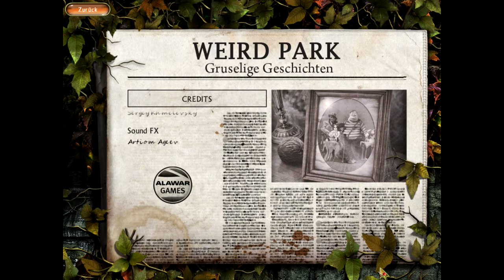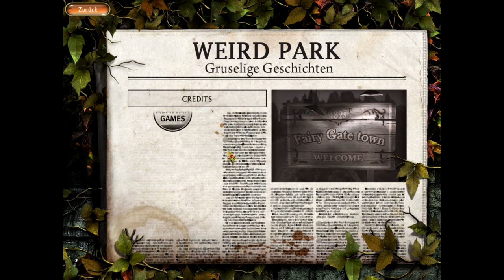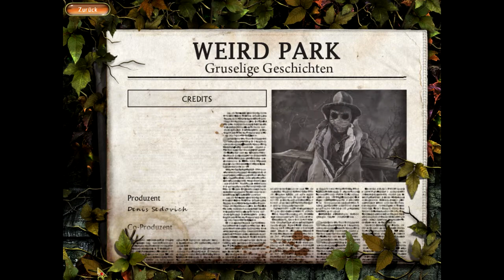Weird Park: Unheimliche Märchen- #19 -Abrechnung mit dem Clown- Let's Play Weird Park [Wimmelbild]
Weird Park: Unheimliche Märchen

Let's Play Weird Park: Unheimliche Märchen
- Kommentiertes Gameplay von RonarutLP(2013) -